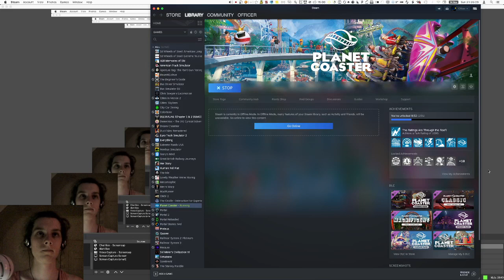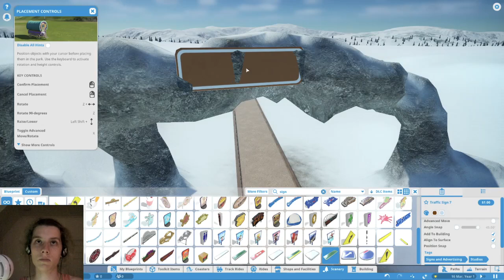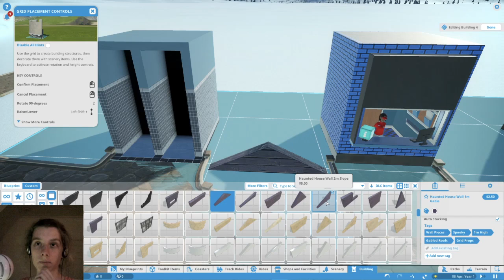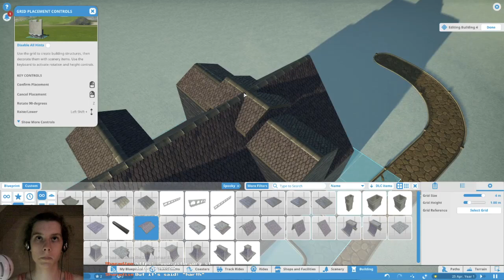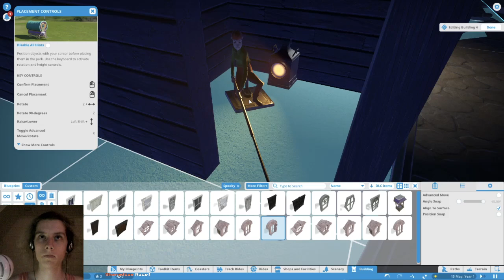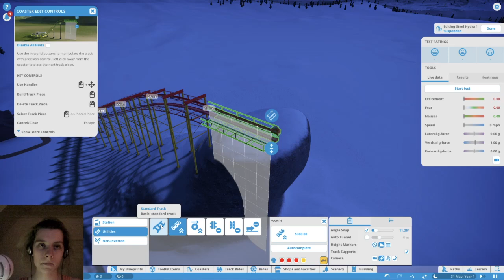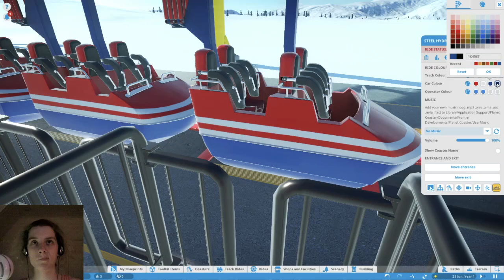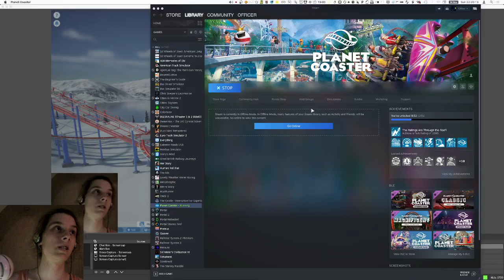#1 Planet Coaster - starting Inverfeldy Park!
This is an archive of Planet Coaster livestream #1.
• Planet Coaster (starting Inverfeldy Park!)

Recorded 14/11/2021